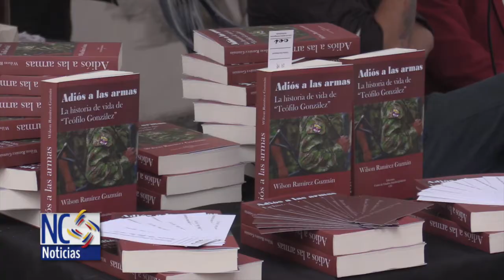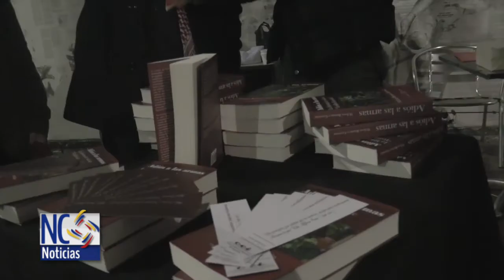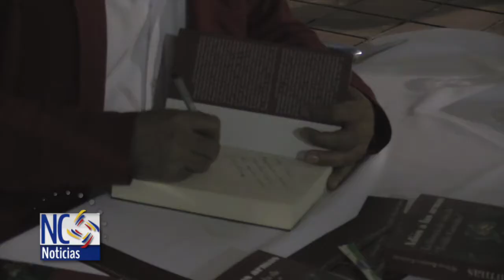Lanzamiento del libro "Adiós a las Armas"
En la Universidad Pedagógica Nacional de Colombia se hizo el lanzamiento del libro "Adiós a las Armas" de la autoría de Wilsón Ramírez, que integra las FARC desde que era un adolescente.